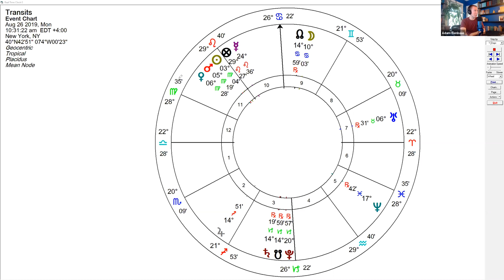Mars Combust the Sun in Virgo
In this video, I discuss today's astrology, Mercury and the Sun's mutual reception, plus a longer discussion about Mars combust the Sun.